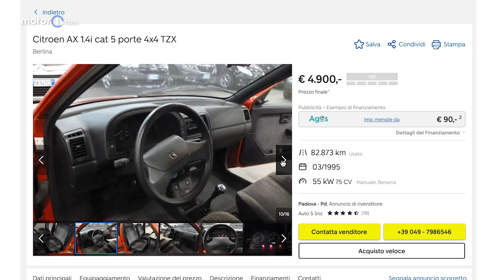Citroen AX 4x4: meglio del Pandino?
Compatta, affidabile, con 5 porte e la trazione integrale: l’utilitaria francese è alla riscossa e, viste le quotazioni del Pandino, l'interesse degli appassionati per la AX è in crescita. La sfida con la Panda 4x4 non è mai finita...

Produzione: Edimotive